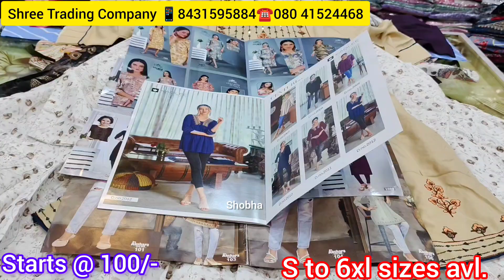Direct From Manufacturer Chickpet Bangalore Wholesale PremiumQuality Kurthis/Umbrella kurthis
Shree Trading Company
Mfg of Exclusive Fancy kurthis and Pant

No.4/2, 1st Floor, MRK Plaza D S Lane,
Chickpet Cross, Bangalore - 560053

For Video Shoot and Any Promotions Cantact me.

If you wanna by the product click the below link👇👇
Tygot 3366 tripod